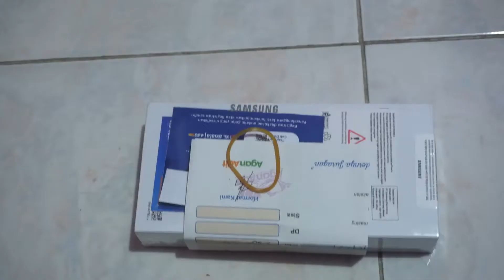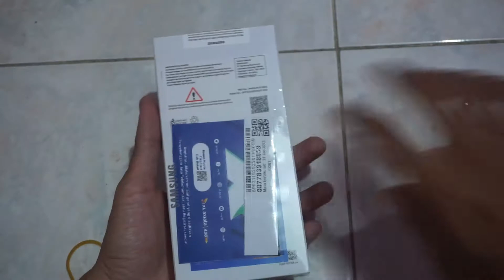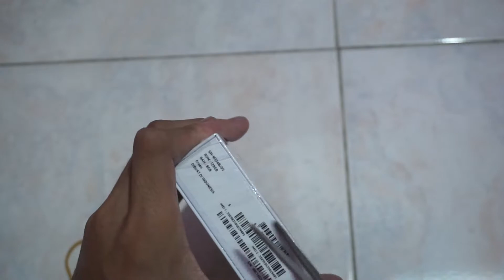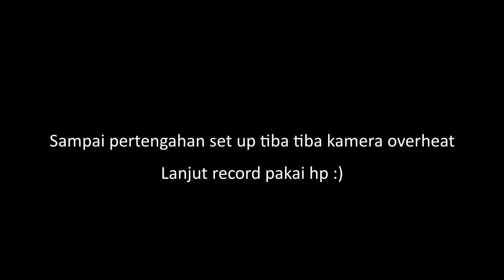Unboxing Samsung M33 5G, Powerful Smartphone dari Samsung dan Worth it?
Di video ini saya akan melakukan unboxing Samsung M33 5G dengan warna spesial yaitu green yang warnanya hampir mirip dengan iPhone 13 Pro Max, apakah sama persis atau berbeda? ayo simak videonya.